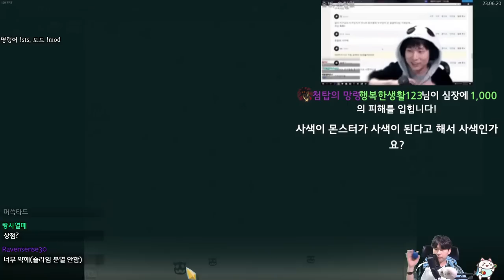심장 4턴킬 와쳐 {Slay the Spire} {슬레이 더 스파이어}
비결은 정신수양